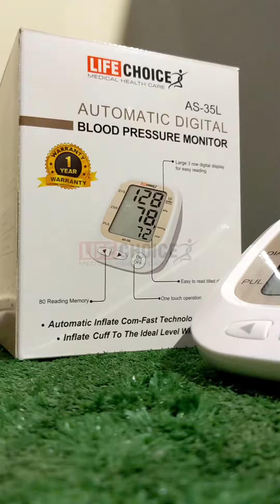Hi-Nax Research Lab Medical and Surgical Videos.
Description:

Welcome to Scrubs & MedTech Hub, where innovation meets comfort in the world of medical apparel and state-of-the-art equipment! Dive into a realm where quality meets functionality, and style merges seamlessly with professionalism.

Our channel is your go-to destination for everything related to medical wear, from trendy scrubs and stylish lab coats to durable footwear and essential accessories. Whether you're a seasoned healthcare professional or a medical student just starting your journey, we've got you covered with expert advice, product reviews, and styling tips to elevate your look.

But that's not all! We're also passionate about showcasing the latest advancements in medical technology. Explore our collection of medical machines and devices designed to revolutionize healthcare delivery, from diagnostic tools and surgical equipment to cutting-edge medical gadgets.

Join us as we celebrate the dedication and innovation of healthcare professionals worldwide. Whether you're looking to upgrade your wardrobe, stay informed about the latest medical trends, or simply gain insight into the ever-evolving world of healthcare, Scrubs & MedTech Hub is your ultimate companion.

Welcome to the Scrubs & MedTech community, where comfort, style, and innovation converge!